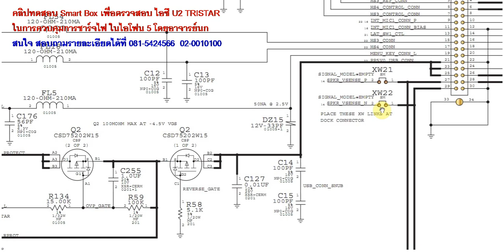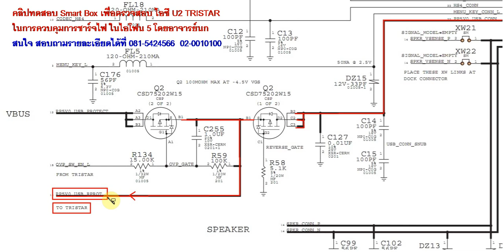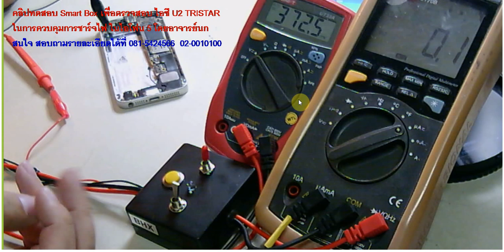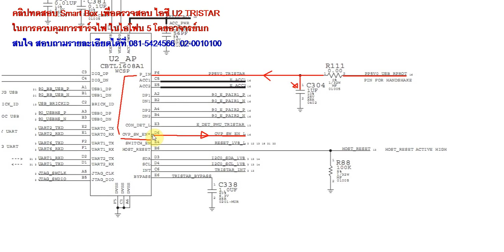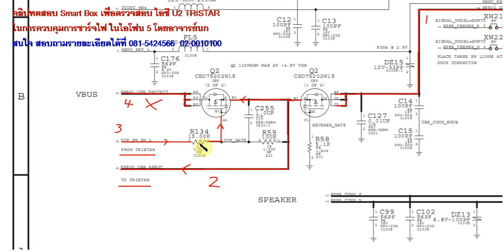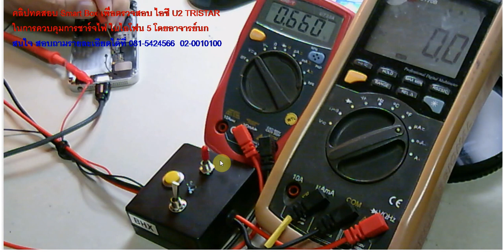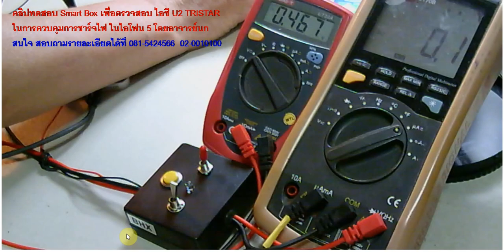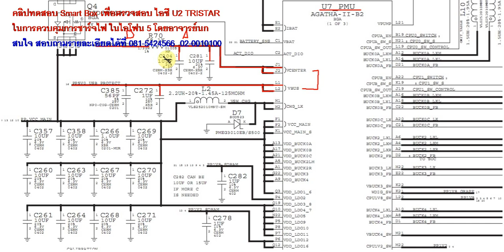วิเคราะห์ U2 TRISTAR สำหรับวงจรชาร์จ ด้วย Smart Box ได้อย่่างแม่นยำ โดยอาจารย์นก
ก่อนที่จะยกวางอุปกรณ์บนมือถือ ให้วิเคราะห์ให้ละเอียดก่อน จะได้ไม่เสียเวลา และเสียอุปกรณ์โดยไม่จำเป็น และ จะทำให้หลงประเด็นในการซ่อม